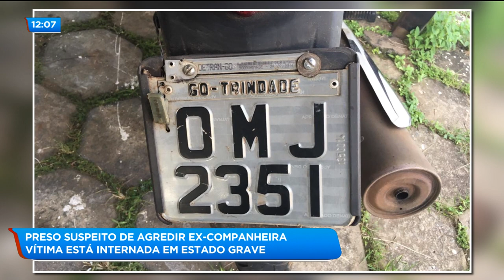PRESO SUSPEITO DE AGREDIR EX-COMPANHEIRA: VÍTIMA ESTÁ INTERNADA EM ESTADO GRAVE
Foi preso o homem suspeito de esfaquear a ex-companheira no bairro Nossa Senhora de Fátima, aqui em Goiânia. Valdireno pereira estava passando na porta da casa da vítima e os vizinhos chamaram a polícia.